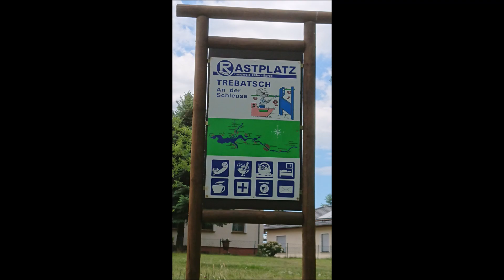Wasserwandern 5 Tage Spree Teil 2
Tag 2 unserer Tour.
Über Kritik, Anregung, Kommentar, Likes oder Abo würden wir uns sehr freuen.
Habt Spaß so wie wir.